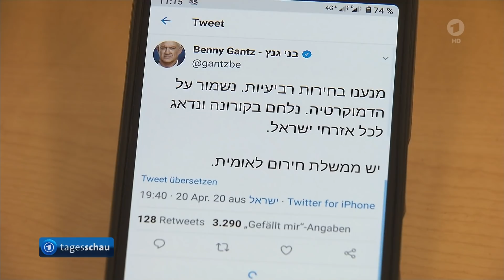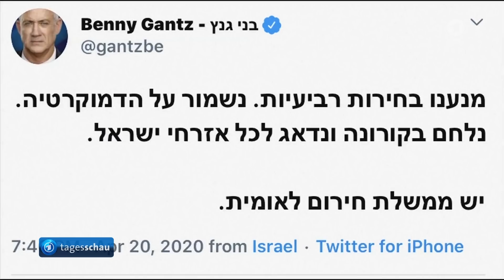Neue Regierung in Israel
Dreimal mussten die Israelis in den vergangenen zwölf Monaten ein neues Parlament wählen, eine neue Regierung kam aber jeweils nicht zustande. Nun hat es doch noch eine Einigung gegeben: Der geschäftsführende Premierminister Netanyahu und sein schärfster Rivale, Oppositionschef Gantz, bilden eine große Koalition und wollen abwechselnd das Amt des Regierungschefs übernehmen.